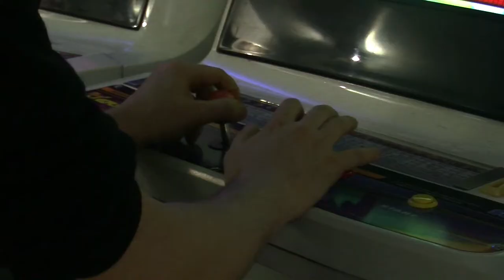ISCPA Lyon | 10 du Mat' | Le Retro-gaming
La tendance est au régressif, et ce, même dans le domaine des jeux vidéo. Le Retrogaming fait son grand retour.
Un reportage d'Axel Benchina et Anthony Ravas.